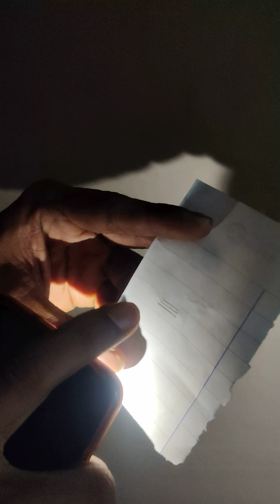double slit experiment that proves the quantum behaviour of light.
The double-slit experiment's observer effect reveals that measuring or observing quantum particles (like electrons or photons) fundamentally changes their behavior, forcing them to act like particles instead of waves, causing the characteristic wave interference pattern to disappear and revealing distinct bands like classical objects.

amazing how the quantum world functions around us isnt it ??? ..